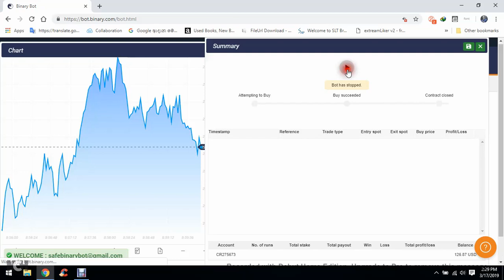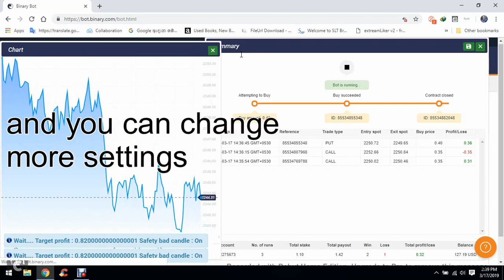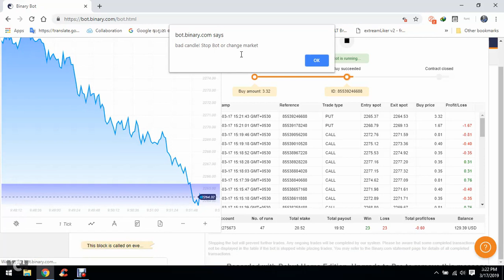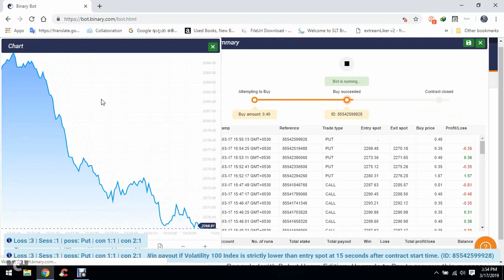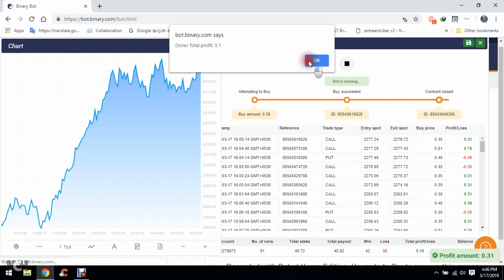Binary.com bot Safety ON/OFF | 13$ Capital Greatest bot